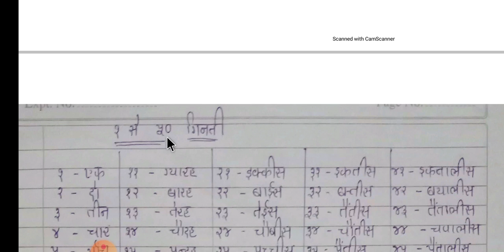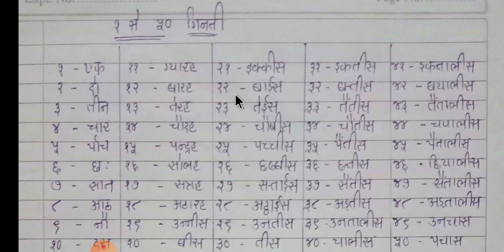ધોરણ:- ૬ વિષય:- હિન્દી વિષયાંગ:- વર્ણમાલા